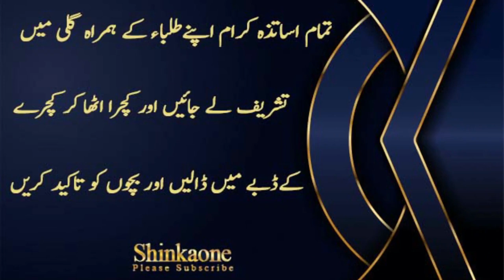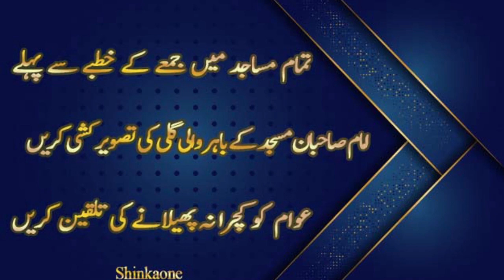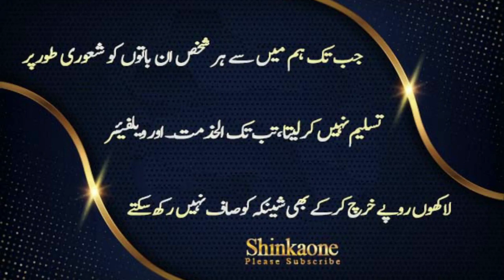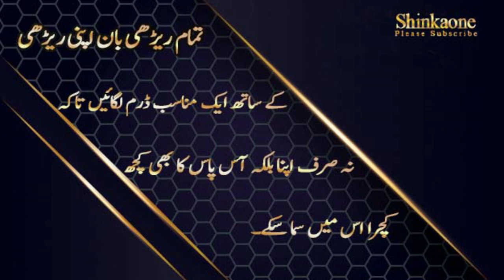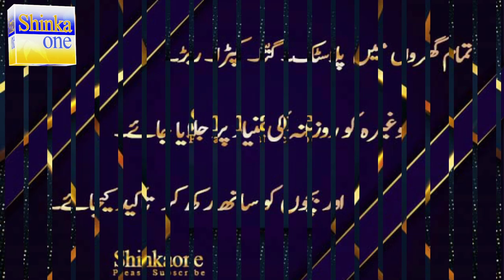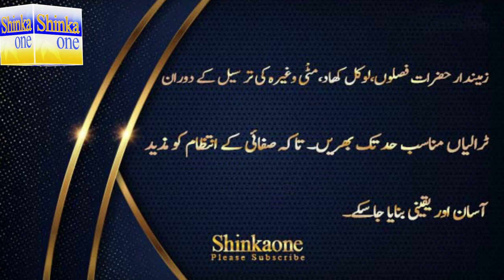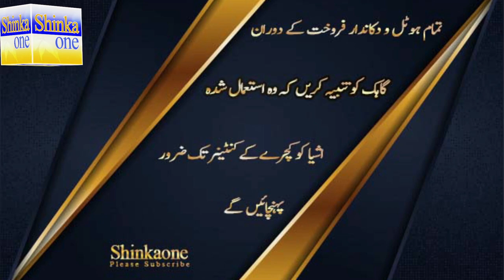The Importance of Cleanliness